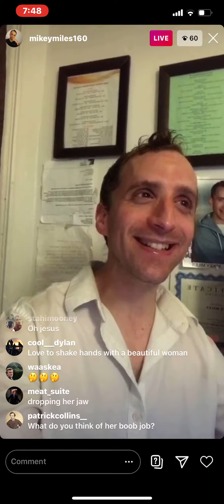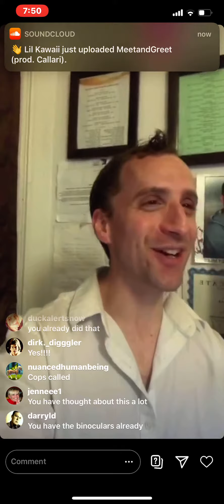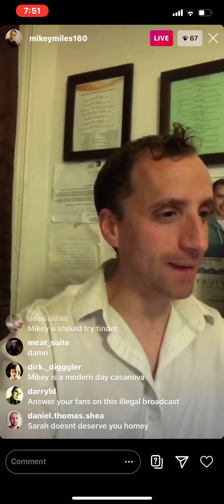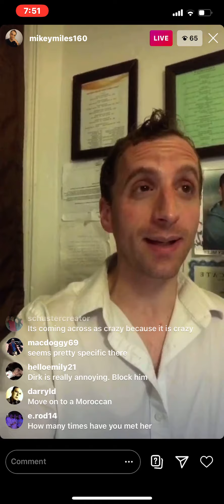Mikey Miles talks about sarah (INSTAGRAM LIVE)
Hes insane